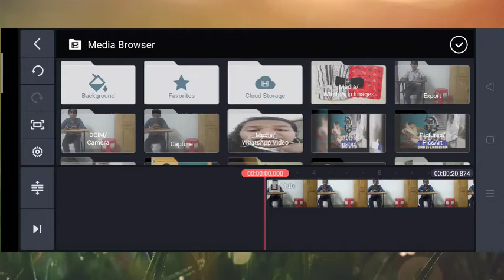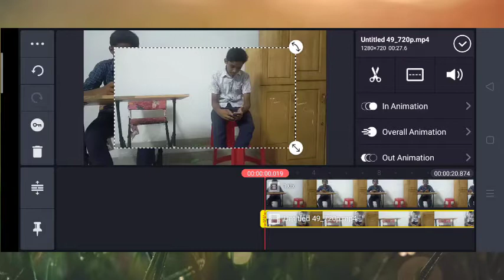How To make DOUBLE Role video/movie in Kinemaster | malayalam | Tutorial👍👍